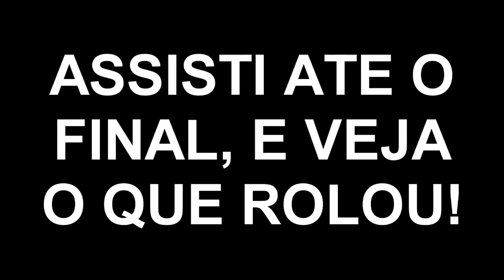JOGANDO MINECRAFT ONLINE SEM INTERNET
JOGANDO NO SKYMINIGAMES E NO MC-CENTRAL SEM INTERNET

ORIGEM DO MINECRAFT:

Minecraft é um jogo eletrônico tipo sandbox e independente de mundo aberto que permite a construção usando blocos (cubos) dos quais o mundo é feito. Foi criado por Markus "Notch" Persson. O desenvolvimento de Minecraft começou por volta do dia 10 de maio de 2009. A jogabilidade foi baseada nos jogos Dwarf Fortress, Dungeon Keeper e Infiniminer. Foi vencedor do prêmio VGA 2011 de jogos independentes.

Minecraft é um jogo basicamente feito de blocos, tendo as paisagens e a maioria de seus objetos compostos por eles, e permitindo que estes sejam removidos e recolocados em outros lugares para criar construções, empilhando-os. Além da mecânica de mineração e coleta de recursos para construção, há no jogo mistura de sobrevivência, e exploração.

Jogar Minecraft é usá-lo como ferramenta criativa. Não há forma de vencer em Minecraft, uma vez que não há objetivos requeridos e enredo dramático que necessite ser seguido. Os jogadores passam a maior parte de seu tempo simplesmente minerando e construindo blocos de material virtual, daí o nome do jogo. Uma vez que os jogadores tenham coletado e construído um inventário suficiente de recursos, eles usam estas aquisições virtuais para conceber casas e paisagens, muitas vezes construindo todos os tipos de estruturas de blocos.

Também vendeu mais de 1 milhão de cópias no dia 12 de janeiro de 2011, pouco depois da versão Beta do jogo ter sido lançada Notch diz que mesmo com o jogo lançado, o jogo receberá constantes atualizações. Mais de 11 milhões de usuários únicos se cadastraram no site oficial do jogo, dos quais 25% compraram o jogo. Ainda na versão Beta alcançou mais de onze milhões de registros, e vendas de quase três milhões.

Em 15 de setembro de 2014 foi anunciada a compra do jogo (juntamente com a empresa produtora, Mojang) pela Microsoft por US$ 2,5 bilhões.

Em 2 de junho de 2016 somou 100 milhões de vendas, tornando-se o segundo jogo mais vendido do planeta.